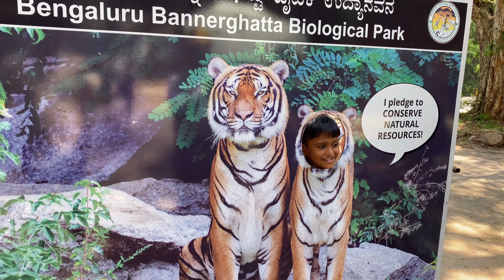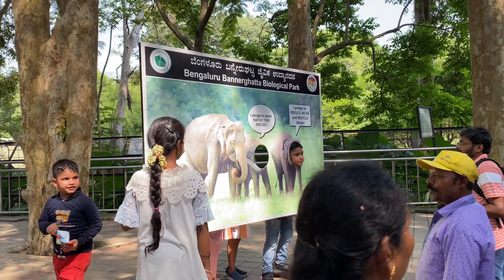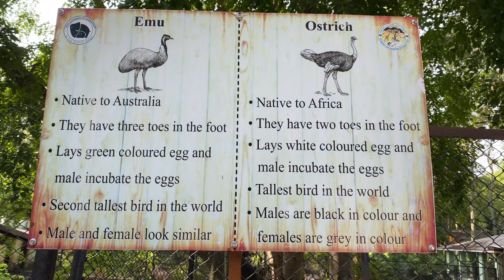Bengaluru Bannerghatta Zoo